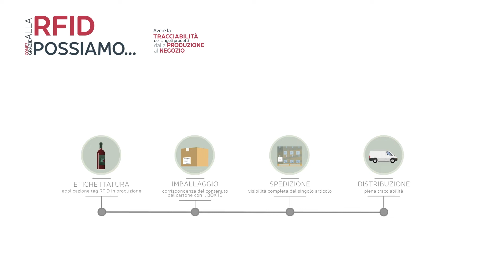RFID | La soluzione per combattere il mercato grigio di vini e alcolici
Saresti in grado di dire dove si trovano i tuoi prodotti in ogni fase, dalla produzione al negozio?

Molti brand stanno affrontando lo stesso problema nel cercare di combattere l’impatto del mercato grigio nelle vendite nel settore delle bevande.

Grazie alle ultime tecnologie RFID di Checkpoint, puoi proteggere il tuo brand e avere la completa tracciabilità dei singoli prodotti dal momento in cui vengono imbottigliati fino all’acquisto.